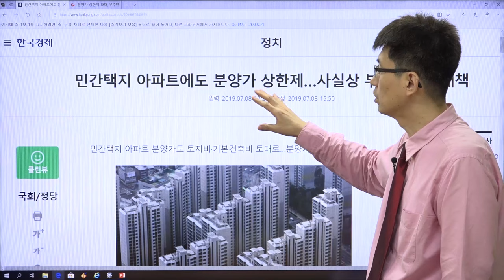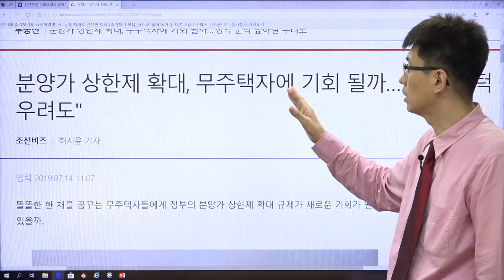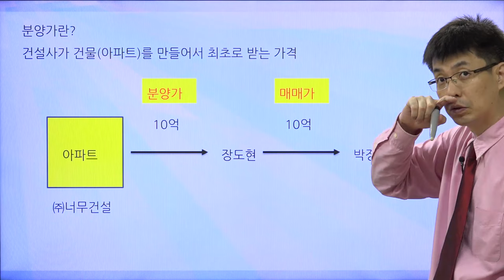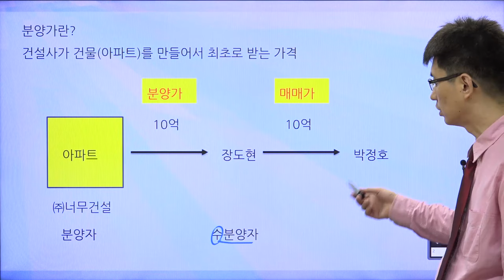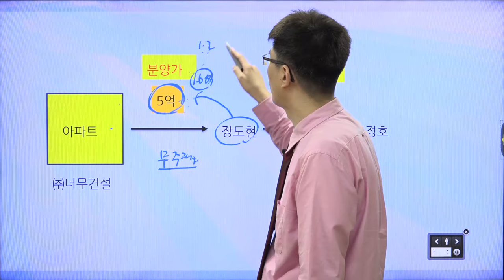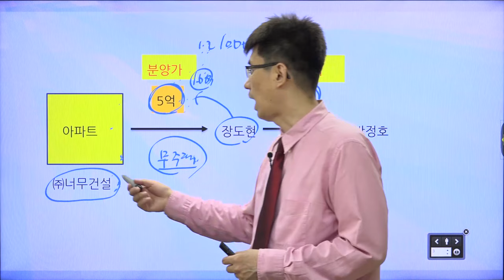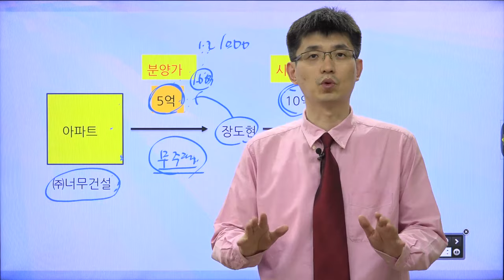[경제기사 읽기51] 분양가상한제 | 경제학자들이 분양가상한제를 비판하는 이유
분양가상한제를 경제학자들이 비판하는 이유에 대해서 알아봅시다.